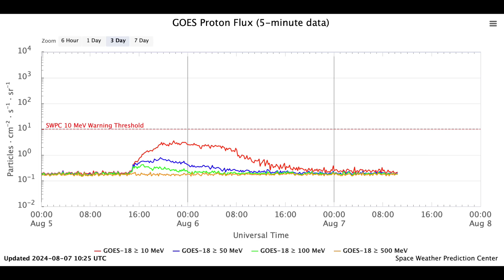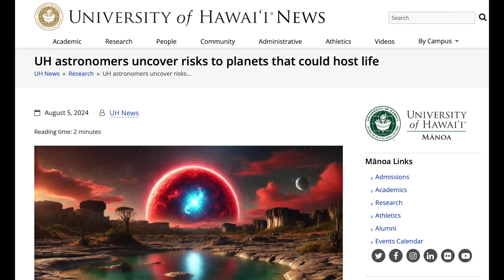Earthquake Swarm, Super Flare Life Risk, Greenland Ice | S0 News Aug.7.2024